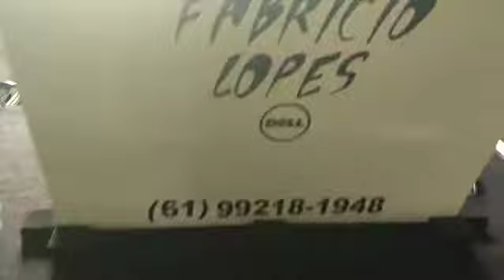DJ FABRÍCIO LOPES - Dançar cu duro (couvert) O Cachorrão de Goiás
O DJ dos ritmos diferentes!!